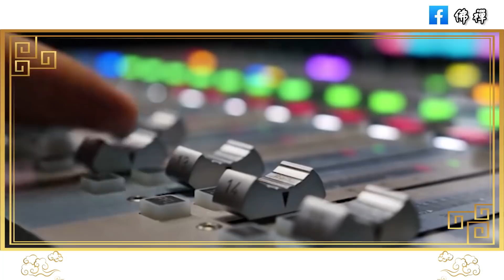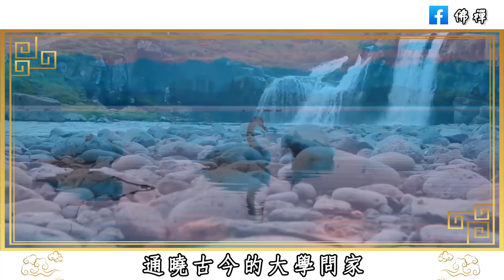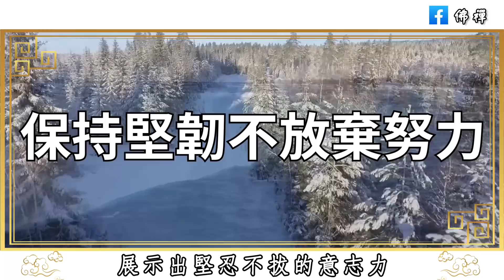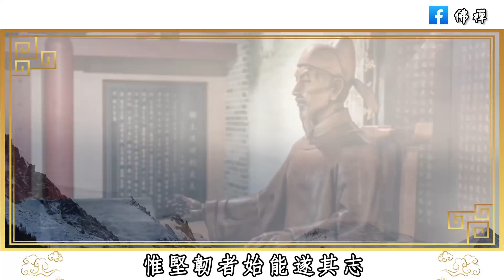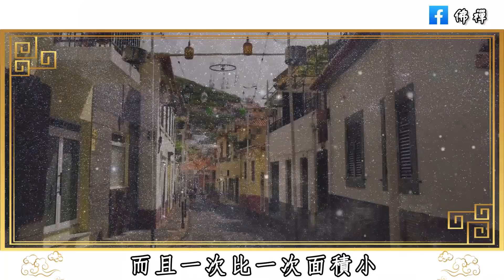佛禪：生活中，能夠做到這幾點的人，往往是最幸福的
佛禪：天天喝白開水和天天喝茶的人，誰的身體會更好？長期喝茶的人，最終會變成這樣
佛禪：朋友有難，要不要幫？心理學家建議：永遠不要幫助一個「落難」的朋友，否則下場會很淒涼